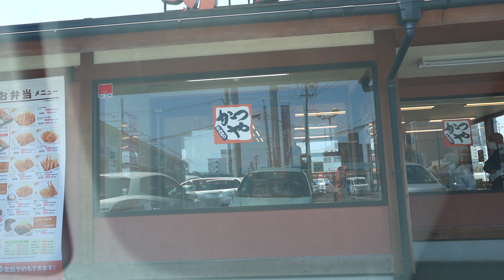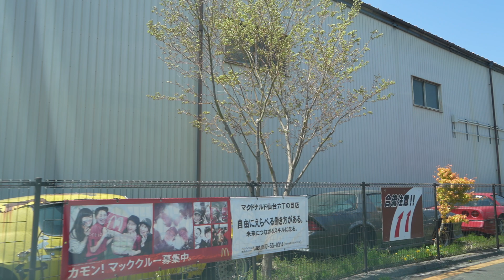【α7C】マクドナル仙台ドドライブスルー【車載動画】マック。マクド。McDonald's Drive Through【Dashcam】仙台市内をドライブ。SONY α7C,SONY,A7C,α7C,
【α7C】マクドナルド仙台ドライブスルー【車載動画】マック。マクド。McDonald's Drive Through【Dashcam】仙台市内をドライブ。SONY α7C,SONY,A7C,α7C,撮影日2021/04/28。

★とおるＴＶ/JSTARS.NET!メンバーシップになろうメンバー限定！SUPER CHAT毎日ﾗｲﾌﾞ投銭(5万円可)！でチャンネルをサポートしてね！

NIKON D2XS動物園写真集、新幹線写真集500円、東徹ポケットくしコンパクトコーム販売300円。とおるＴＶショップ！

ＪＳＴＡＲＳ．ＮＥＴ★とおるＴＶ！写真集販売再生リスト。NIKON D2XS.カメラマンの東徹です。
ＪＳＴＡＲＳ．ＮＥＴ★ＷＥＢ　写真集発売中！
メルカリ/ヤフオクとおるＴＶと検索すると写真集500円送料込み出てきます。
メルカリ/ヤフオクとおるTV★JSTARS.NET東徹コンパクトコームポケットくし
3本入りです。300円送料込み。

JSTARS.NET国道全線走破シリーズ10倍速&等速再生リスト。1,4,7,13,17,48,50,112,113号線。長距離ドライブ。

任天堂
¥32,970

Nintendo Switch 本体 (ニンテンドースイッチ) Joy-Con(L)/(R) グレー
任天堂
¥32,970